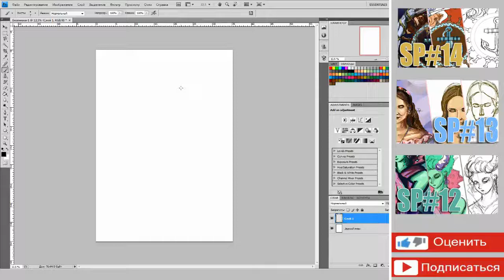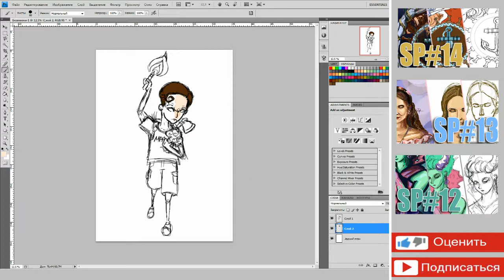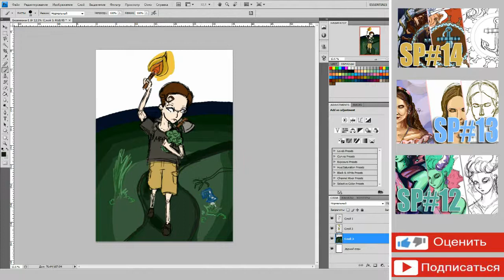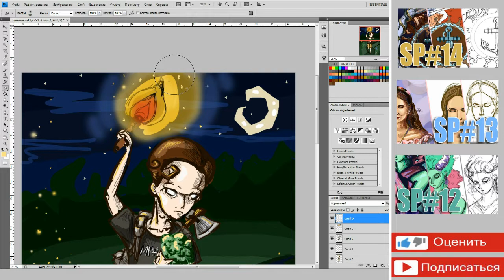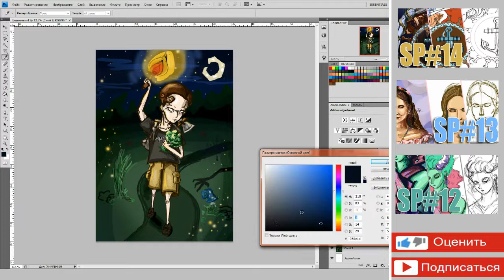Speed painting [Larin in Don't Starve Together]